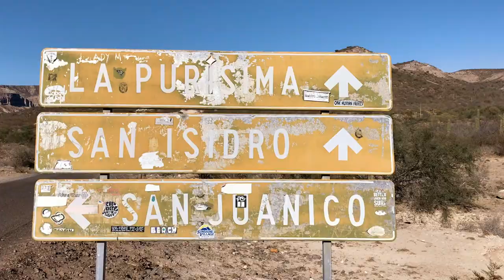Van Life Mexico | SURFING SCORPION BAY | Adventure Travel Series | Ep 5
We leave La Paz in Baja, Mexico to chase a swell 6 hours north in Scorpion Bay. We score some fun waves, with super cool vibes in the water, in a truly spectacular location.

If you would like to support the production you can do so